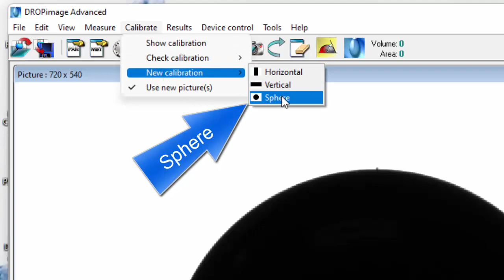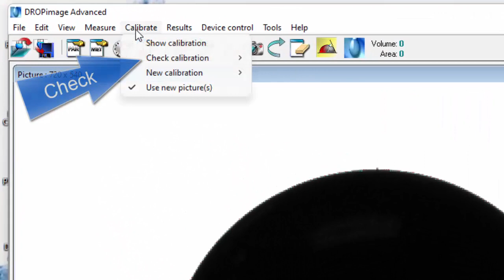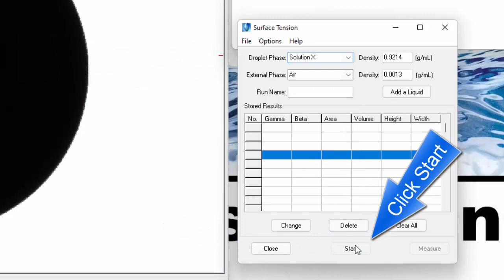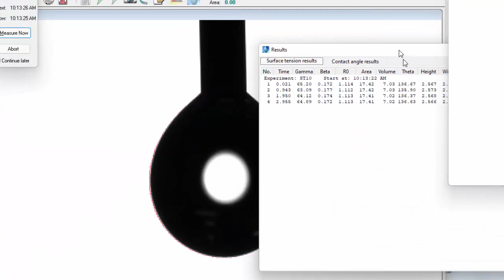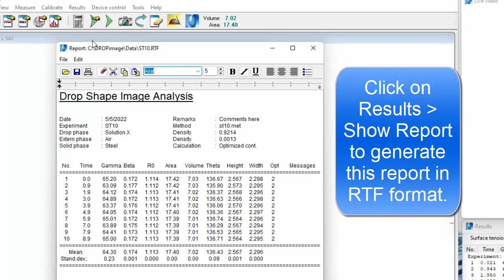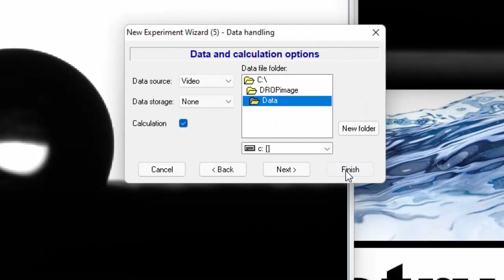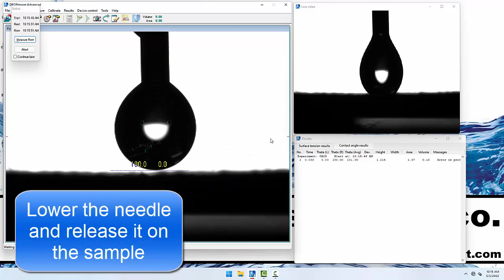ramé-hart DROPimage Advanced - Overview of Key Features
In this seven-minute video, we walk through some of the key features of DROPimage Advanced including calibration, surface tension, dynamic surface tension, static and dynamic contact angle.